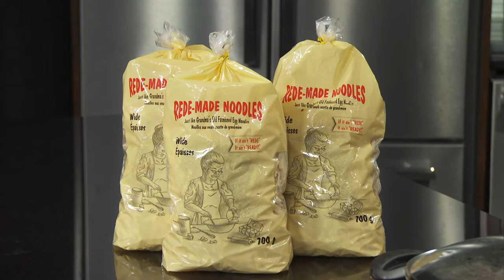One Pot Beef & Mushroom Meal-- Make it at home!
On "Make It At Home" Heather Deibert from the Manitoba Mushroom Growers Association, shows our host Dez Daniels, how there's no need for those boxed meal solutions you find at the grocery store. She's pulling together 3 made from scratch versions of favourite convenience foods, using fresh, local ingredients, and each one takes less than 30 minutes to prepare.